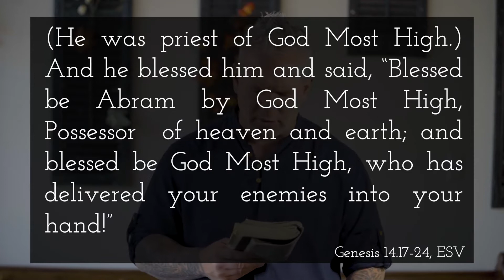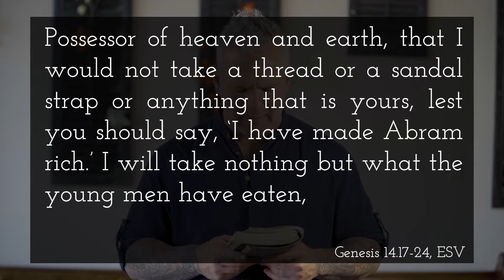October 6 - Matins - Sacrament before Snare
Matins are daily services designed to draw you closer to God.